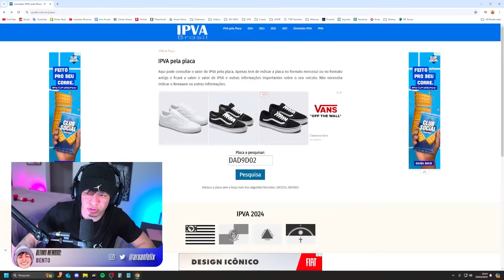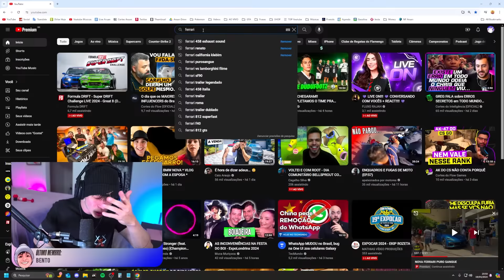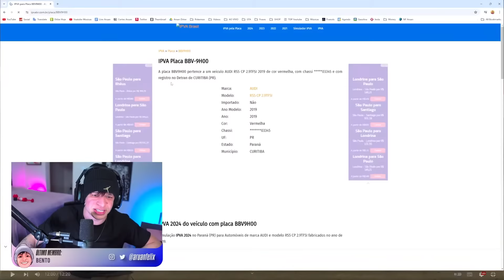ARUAN REAGE: NOVA FERRARI PURO SANGUE (DUB BRASIL) - Cortes do Aruan